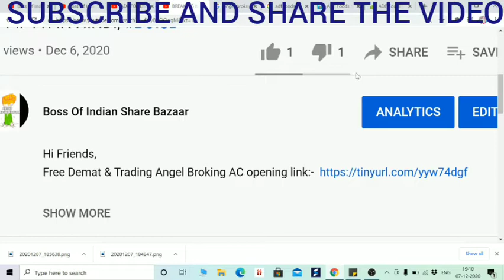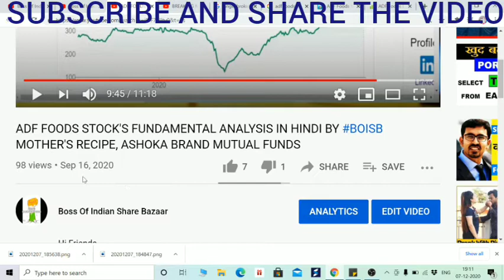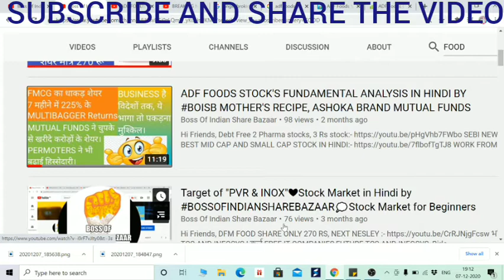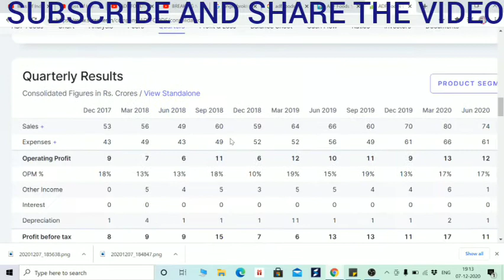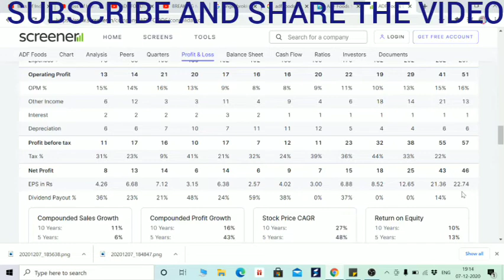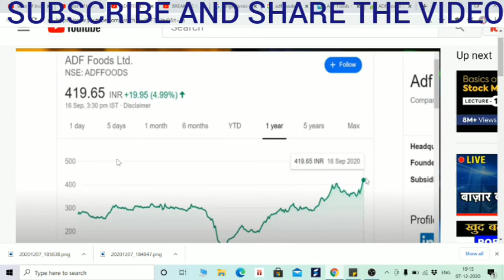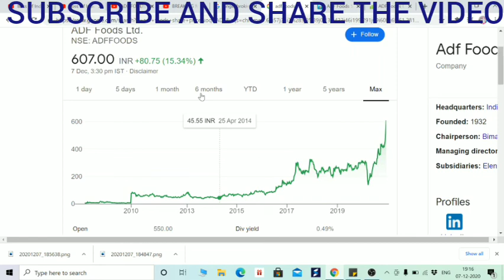ADF FOODS LTD FUNDAMEMTAL ANALYSIS, VIRTUAL DEBT FREE STOCK SMALL CAP, IN HINDI BY BOISB